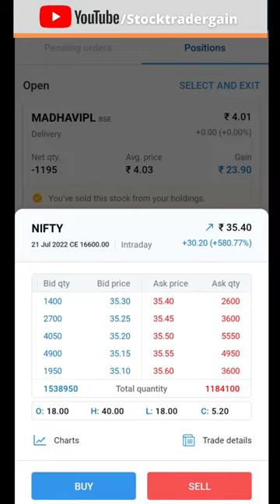Live Intraday Trading l Nifty 20 July l Stock Trader Gain